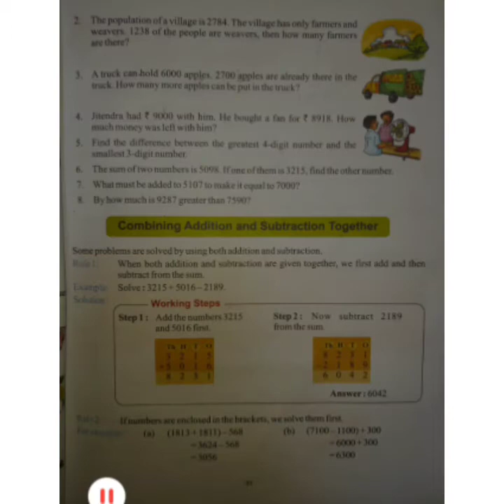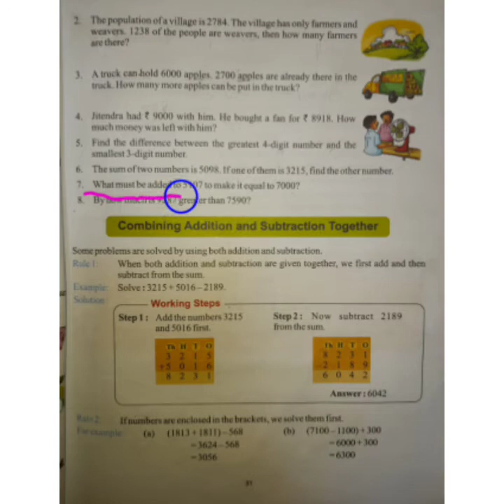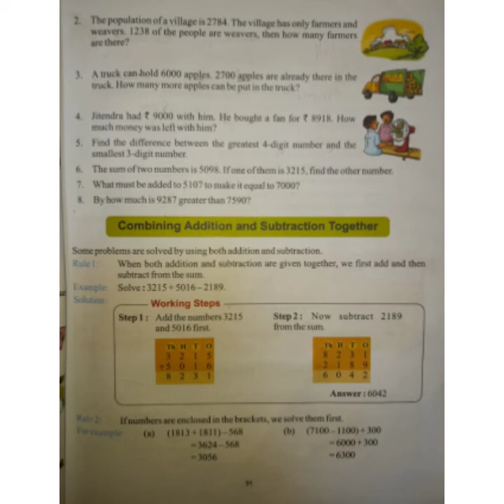Class-III Maths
Ch-3( Subtraction) Ex-3(E) Sum No-4 to 8